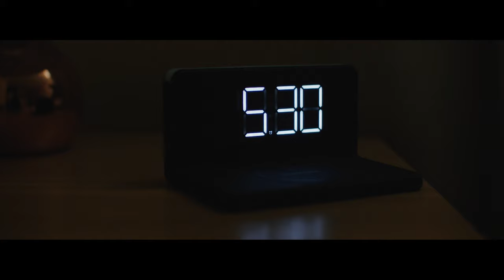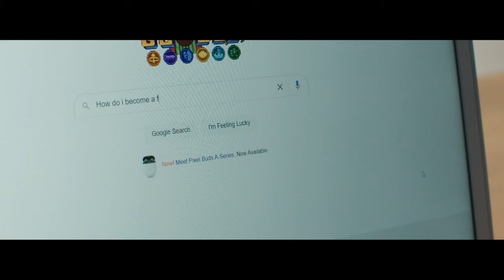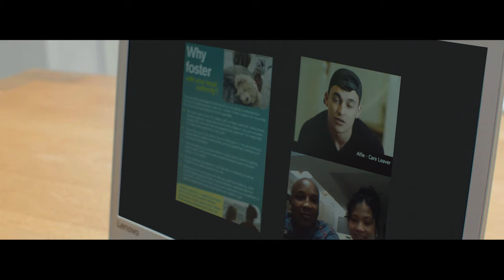Out There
‘Out There’, highlights the ways fostering can make a difference to the lives of everyone involved, from the children and young people who live with foster carers, to those who come forward to care for them.